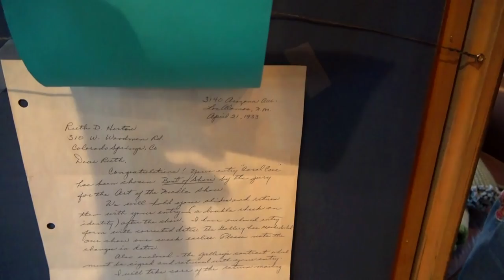Meet Beth the Spinner & Weaver. RV Spinning and Weaving On The Road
Reaching outside of my comfort zone, I found a fellow RVer who spins and weaves alpaca on the road. She's quite the character and I hope you enjoy her as much as I did.

14414 US Hwy 87W, Ste 3, Box 114